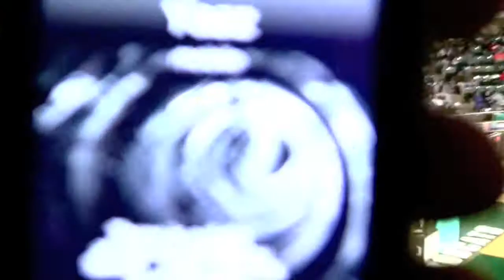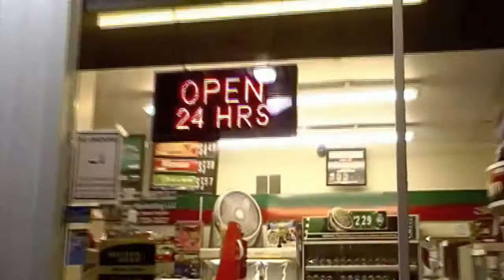Clinton St.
- K-Russell Mania -
Josiah Yaz @ 2:02 with the SICK roof-top swish.